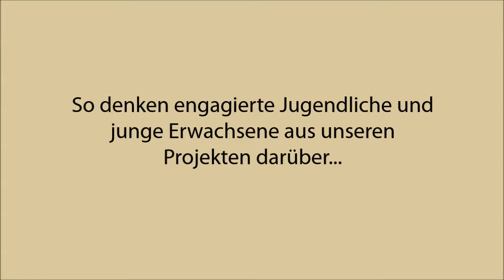Alexander Centeno - International Youth Day 2015